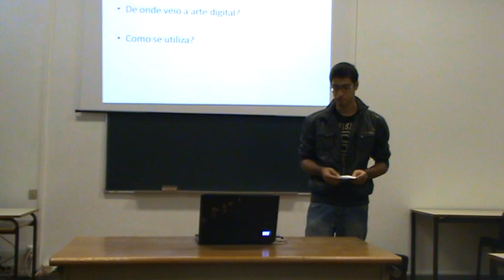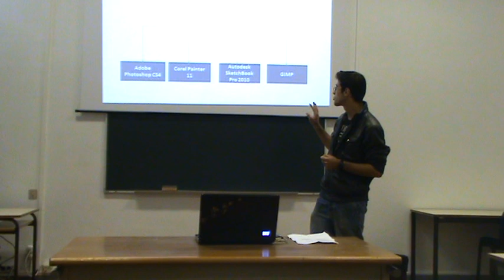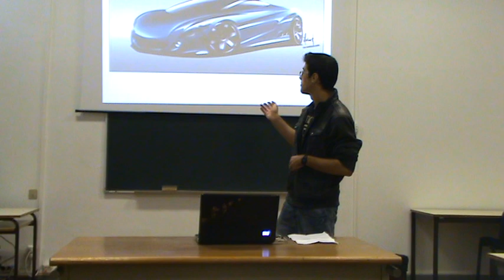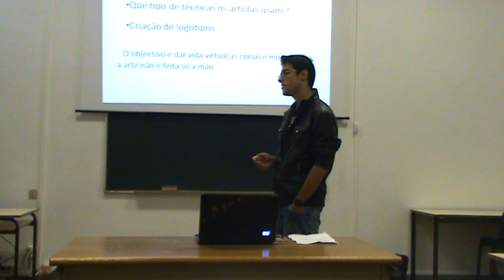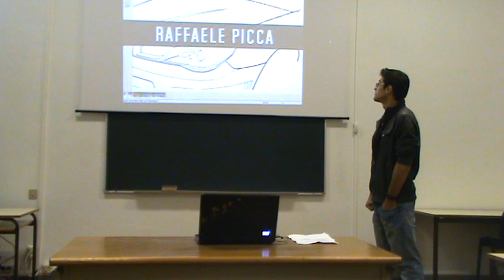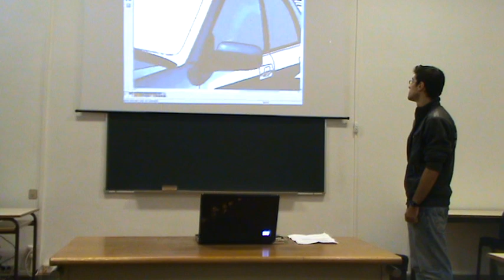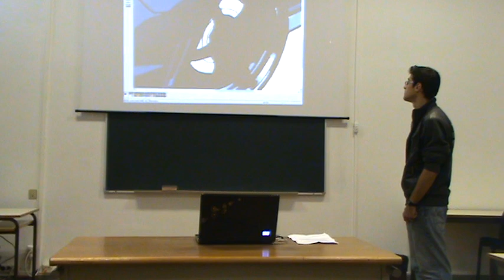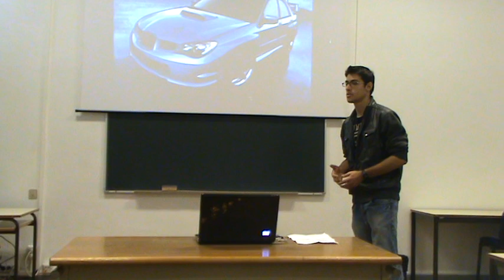A Arte Digital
Apresentação oral na aula de "Tecnicas de Expressão Oral e Escrita" sobre a Arte Digital